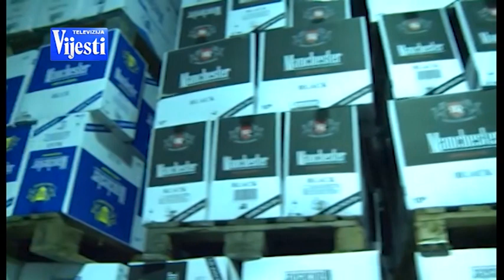VIJESTI U POLA 7 - ODGODJENO SUDJENJE VESNI MEDENICI | Vijesti online